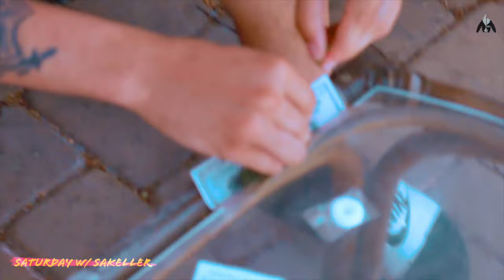Saturday’s w/ Sakeller J Ep. 1 [VLOG] | THE COAT EMPIRE